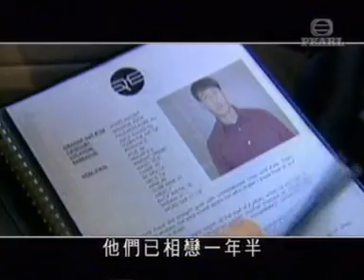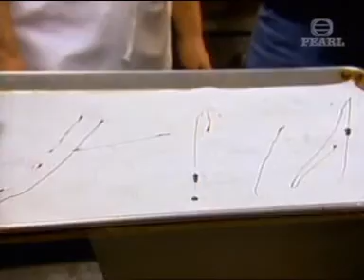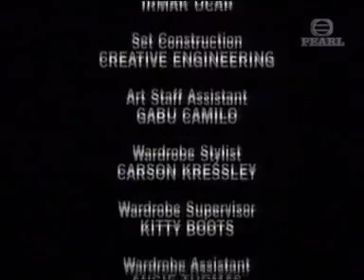Queer Eye for the Straight Guy 粉雄救兵 1x22 James M 粵語 旁述 配音 葛民輝 林曉鋒 劉曉彤 903 森美小儀 森美 小儀